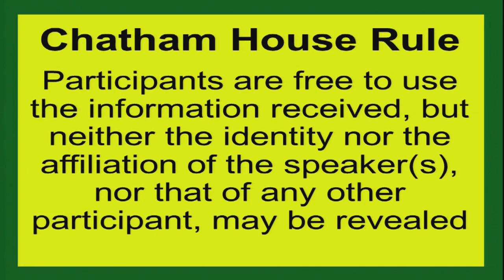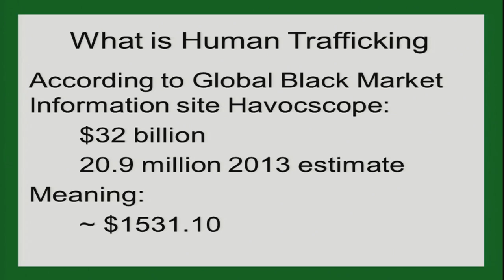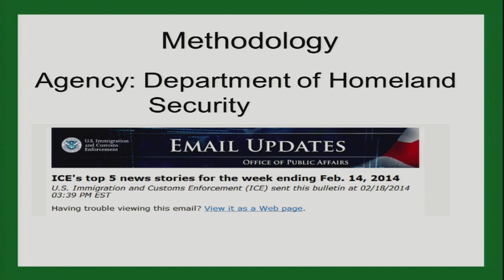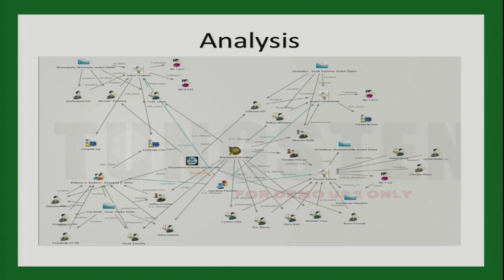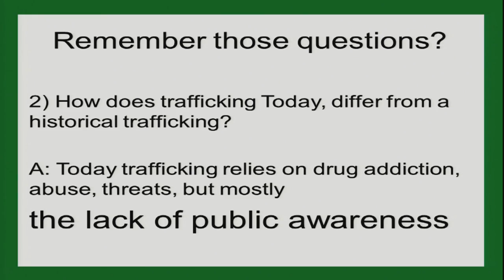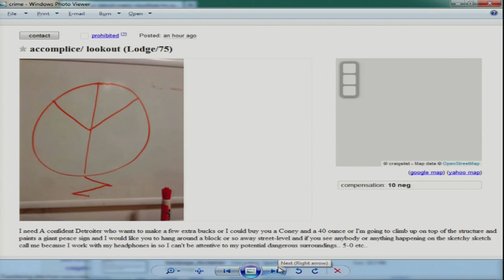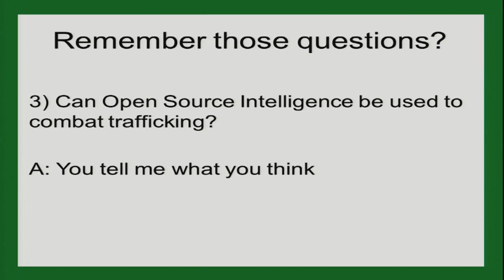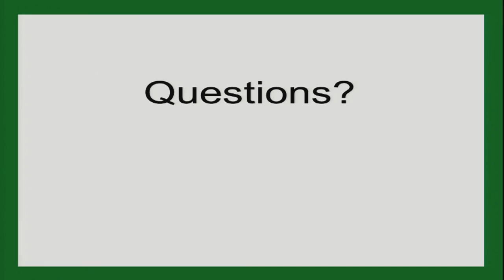circlecitycon 212 human trafficking in the digital age chris jenks